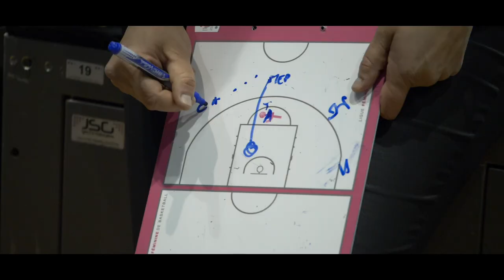MINI-MOVIE | Basket Landes - Charleville-Mézières | LFB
Revivez les plus beaux moments de la belle victoire des landaises face aux Flammes Carolo de Charleville-Mézières (76 à 64) ! 🎥

Ce mini-movie vous est offert par notre partenaire GARAGE L'AUTO-ENTENTE  ! 🤝